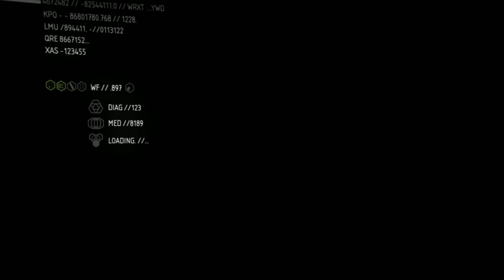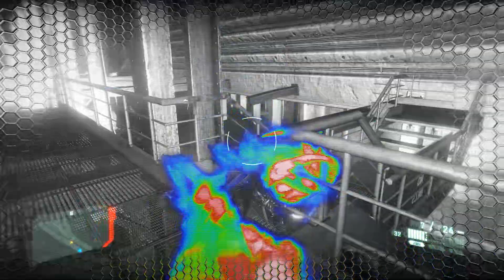CRYSİS 2 (Kara Kalp)